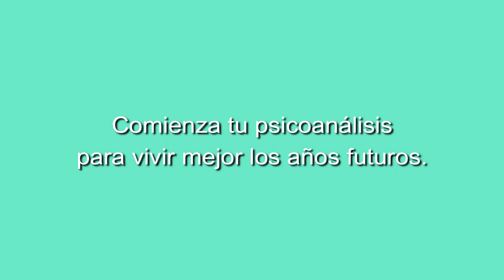41 CONCIERTO LA MARQUESA DEL TANGO, EL TANGO ARGENTINO DESDE ANDALUCÍA 14 ENERO 2023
Concierto El tango argentino desde Andalucía con La marquesa del tango, desde el Teatrillo Grupo Cero, Madrid.

 14 ENERO 2023

Repertorio:
Mariposita
En esta noche de luna
Callejón
Marioneta
El último café
Barrio pobre
Haragán
Rondando tu esquina
Rencor